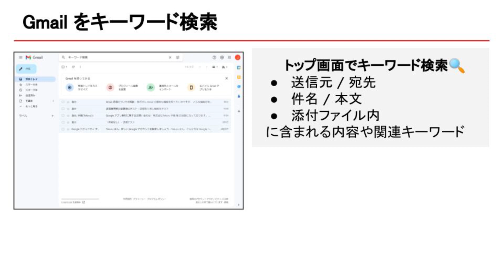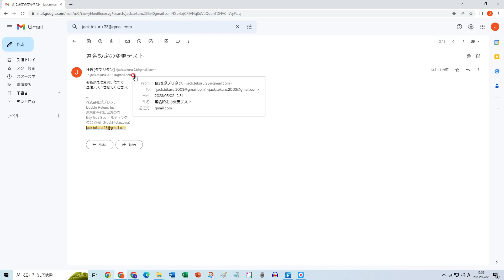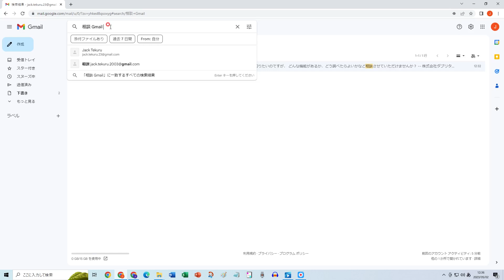メールの検索を体験 | Gmail 入門講座 Vol.11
無料で使えるGmail の使い方を解説しています。

この動画では、Gmail のトップ画面でキーワードを入力して検索します。キーワード検索では、メールの送信元や宛先、件名や本文、添付ファイル内に関連するキーワードが入力されているものを一覧画面に抽出します。Gmail 内で検索することで、すばやく目的のメールを探せるようにしましょう。

◆Amazonで大人気の学習書籍『はじめてのGmail の教科書』をわかりやすく動画で解説しています。
書籍はこちら↓